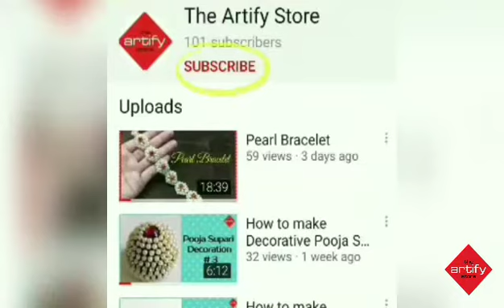मोती की रंगोली || Pearl Flower Rangoli || How to Make Pearl Flower Rangoli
@The Artify Store ## theartifystores mission10ksubscriber.

Pearl Flower Rangoli.You can also try this easy Pearl flower Rangoli . it is very easy to make. If you have any suggestion or feedback regarding the video, let it share in comment, your response is valuable to us and always appreciated.

Material Used =
White Pearl 6 mm =
Nylon Thread wire size 0.30mm =
Golden Bead
Green Pearl =
6mm Golden Bead =
6 color Pear Bead 5 mm =
Multi Color Pearl =
Fevicryl Acrylic Paint=